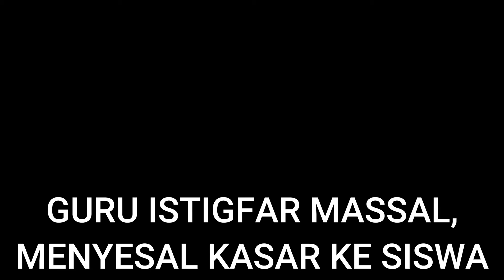GURU ISTIGFAR BERSAMA, MENYESAL SUDAH KASAR PADA SISWA | KISAH MI KRANJI 01 JADI SEKOLAH INKLUASI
Apakah guru pernah memarahi siswa? Memukul siswa dan bersikap kasar lainnya? Sehingga menjatuhkan mental siswa? Stop.. hargai mereka apa adnaya. Bimbing mereka dengan cara yang berbeda satu sama lain. Setiap siswa adalah juara, setiap siswa adalah cerdas. Pahami bahwa mereka memiliki kecerdasan yang berbeda-beda. Temukan kekuatan mereka di mana. Jadilah guru yang menyenangkan baik bagi siswa yang pandai akademis, pandai olahraga, pandai menyanyi dan kecerdasan-kecerdasan lainnya. Jangan pilih kasih kepada siswa. Sayangi mereka apa adanya.